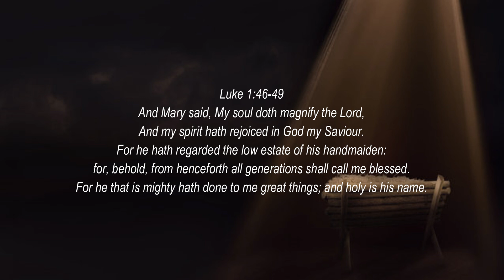Worship Christ, The Newborn King | Baptist Music Virtual Ministry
"WORSHIP CHRIST, THE NEWBORN KING"
Arranged by Lloyd Larson
Performed by Baptist Music Virtual Ministry

"Worthy our Savior, Worthy of all our praises; happy forever are His own.
Let us worship and adore Him. Christ is born, hear angels sing!"

WORSHIP CHRIST, THE NEWBORN KING (MINUS ONE and SATB DEMO)